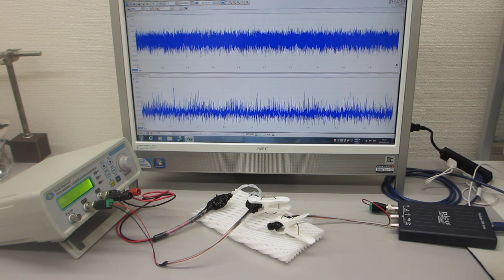メガヘルツの超音波送受信システム（超音波システム研究所）